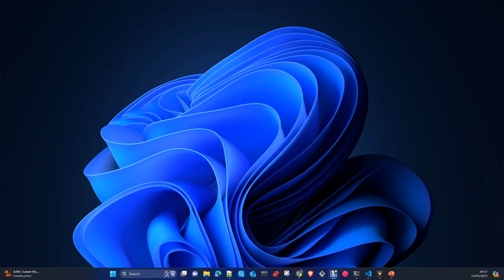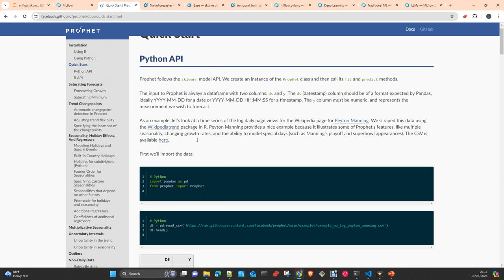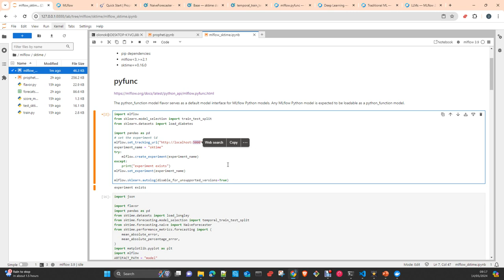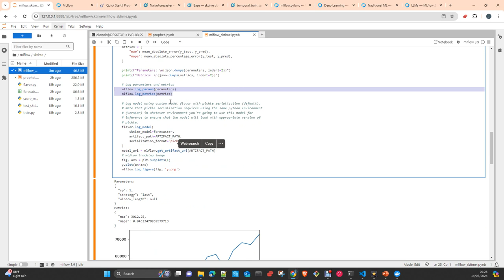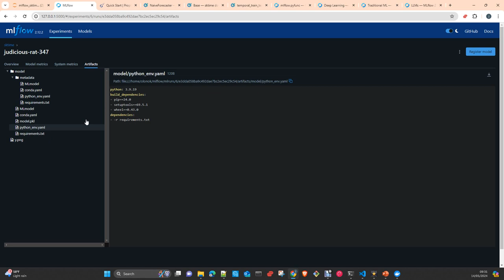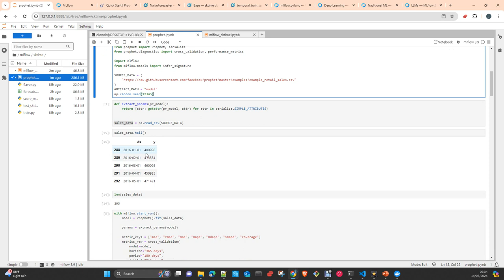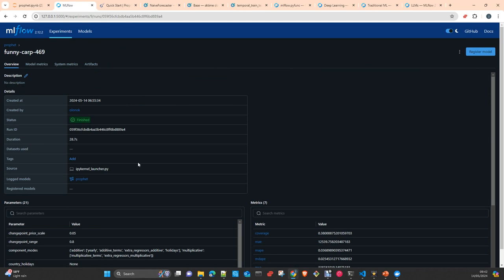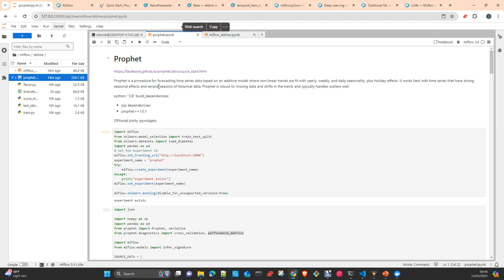MlOps Mlflow: Time Series Forecasting SkTime y Prophet Español en MLflow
MlOps Mlflow:  En este video te mostrare como usar dos de las librerias mas conocidas para hacer Time Series Forecasting (SkTime y Prophet)